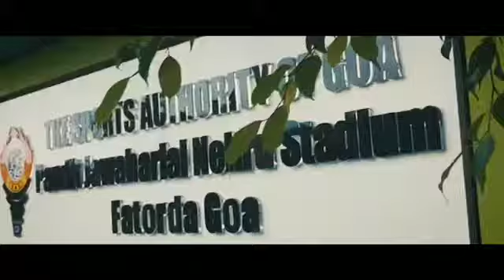We Are Goa Ft. Fc Goa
Goans Will Fight All Out Never Give Up Attitude By Goans Because We Are Goa! And We Will Fight For Our Rights